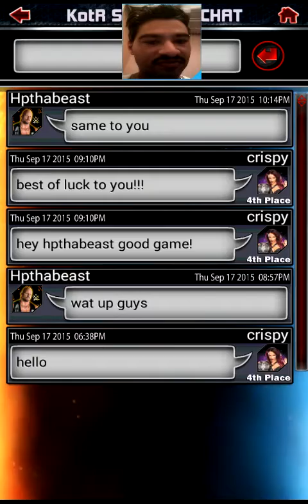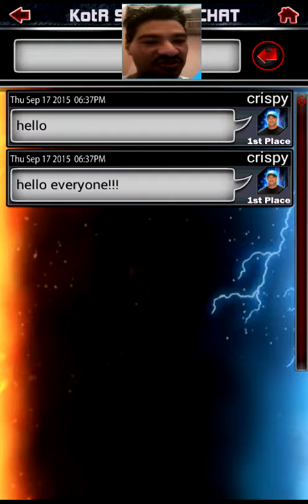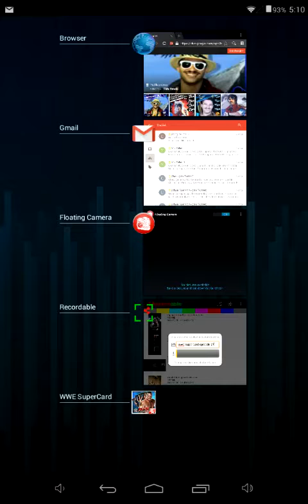WWE Supercard SEASON 2 Episode 27 (9/18/15)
I show my updates of KOTR seasons one and two some exhibition gameplay as well as talk about gamestop sweepstakes to win four tickets to Wrestlemania 32!